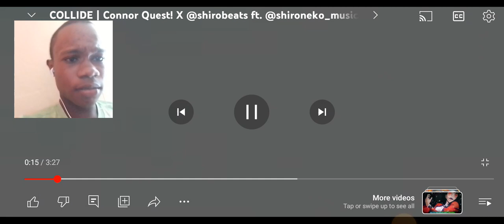COLLIDE | Connor Quest! X @shirobeats ft. @shironeko_music & @LittleNii (Official AMV) Reaction